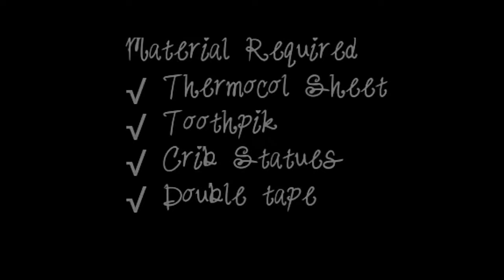DIY|Last minute Super Easy homemade Christmas Crib using Thermocol Craft Tutorial